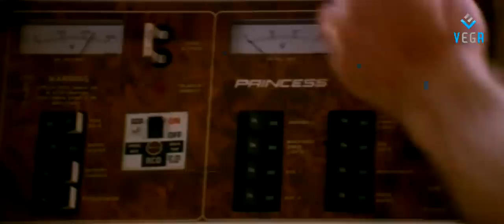Devi Putrudu Movie Scenes - Soundarya saves Venkatesh's life - Soundarya, Anjali Zaveri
Watch Venkatesh's Devi Putrudu Movie Scenes - Soundarya saves Venkatesh's life  : Super Hit Telugu Movie

Starring : Venkatesh, Soundarya, Anjala Zaveri
Director : Kodi Ramakrishna
Producer : M.S. Raju
Music Director : Mani Sharma